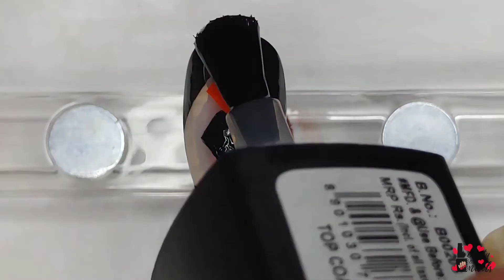Orange & black strip tape nail art designs | beauty of nails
DIY Easy Nail Art Tutorial. Enjoy my nail art compilations. I learn always new designs and my head is full of 'How could I do better but easier'. I hope my videos, tutorials will be helpful for beginners' manicures at home.